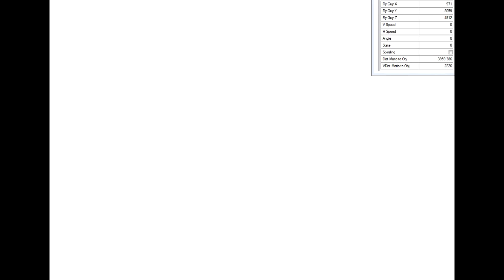RR Tricky Triangles! 0xA Faster Strat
I show a faster strat for collecting the star Tricky Triangles 0x in Rainbow Ride. Previously, the fastest strat involved multiple carpet rides and getting a handsfree teleported bob-omb However, here I show a simpler, more direct, and faster strat.

The critical breakthrough was the development of a new fly guy manipulation technique, which I'm calling the gradual rise. You see, there are 3 zones relative to fly guy that affect his behavior:
- the low zone, which is more than 400 below fly guy
- the middle zone, which is between 400 below fly guy and 200 below fly guy
- the high zone, which is above 200 below fly guy
When fly guy is in a lunge/spiral (i.e. state 2), then his vertical speed will be affected by whether Mario's in the high zone or middle/low zone. Specifically, when Mario's in the high zone, fly guy will increase his vertical speed by 0.5 per frame, capped at 20. And when Mario's in the middle/low zone, fly guy will decrease his vertical speed by 0.5 per frame. If his vertical speed decreases to 0, then the lunge/spiral will end. Based on this behavior, I hypothesized the gradual rise technique, which ended up working out exactly as I imagined. In this technique, Mario quickly oscillates between the high zone and middle zone in order to keep fly guy's vertical speed near a particular value, rather than letting it increase to 20 or decrease to 0, as it typically does. By keeping fly guy's vertical speed at a low value (e.g. between 0.5 and 2), then we can force fly guy to remain in his lunging state, and move ~25 forwards and ~1 upwards on each frame (i.e. gradually rise). In this fashion, we can have fly guy move in a straight line away from his home, past the point at which he'd normally turn around. Separately, if fly guy becomes more than 4000 away from Mario, then he'll deactivate (i.e. stay unmoving and invisible) until Mario gets within 4000 of him again. Thus, I use the gradual rise to move fly guy towards the star, deactivate him so that he'll stay put while I make my own way over to the star, and then reactivate him and use him to twirl into the star.

For convenience, I show several of fly guy's variables on screen on the top right. Some interesting things you can observe:
- Fly guy's vertical speed oscillates around very low numbers during the gradual rise.
- Mario's vertical distance under fly guy oscillates around -200 during the gradual rise.
- Fly guy deactivates/reactivates when Mario's distance away from fly guy passes through 4000.